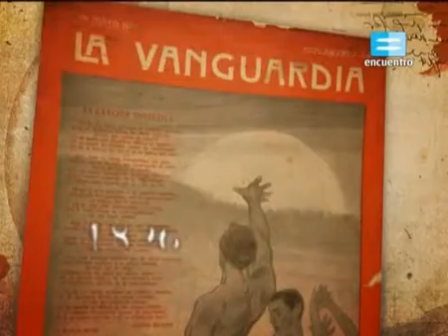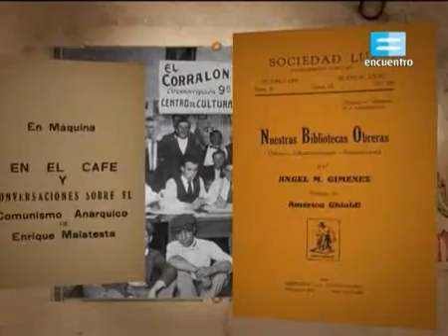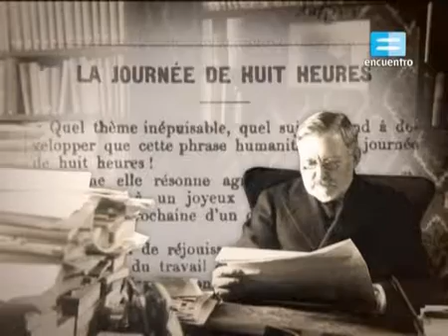62- Partidos Socialistas Anarquistas